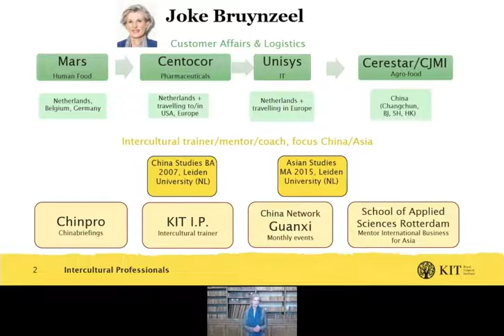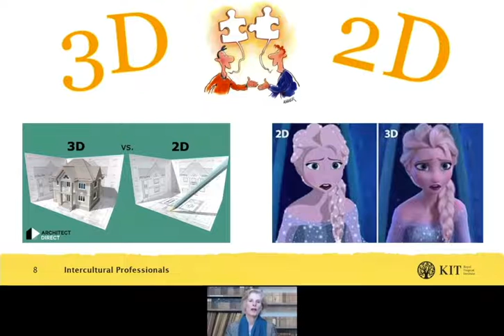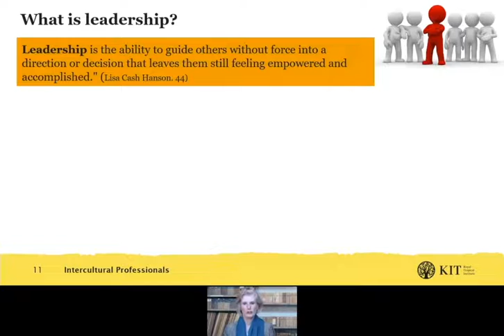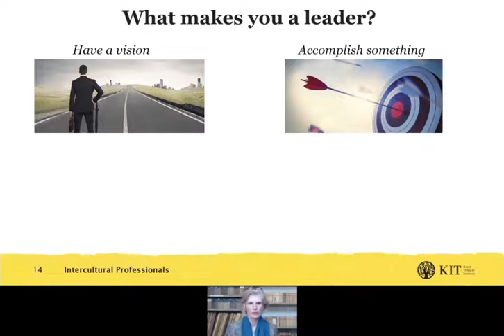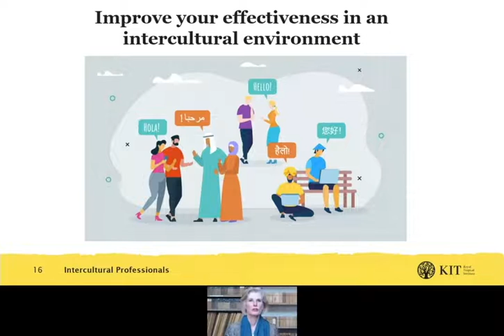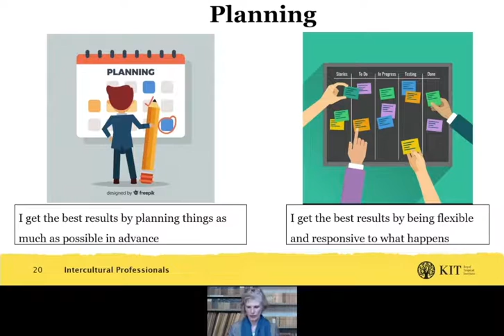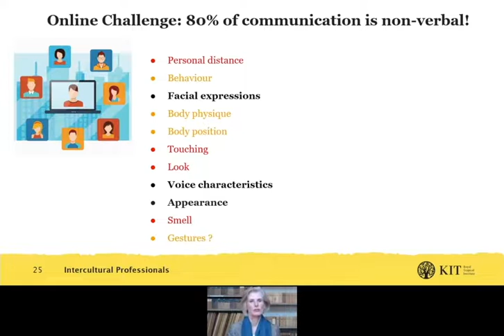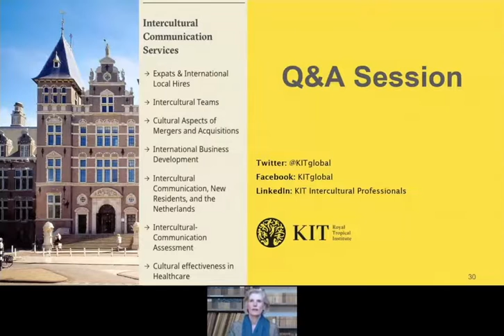Intercultural Challenges in Virtual Leadership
How to be a virtual leader? We are experienced in online tools for meetings and chats, however are we also familiar with virtual leadership? Managing your people residing in different corners of the world can bring intercultural challenges.

Preventing and solving intercultural misunderstandings in a virtual environment needs a different approach. Let’s investigate how to motivate, coordinate, inspire and be result-driven leading an intercultural team when body-language and informal coffee-machine conversations are no longer possible.